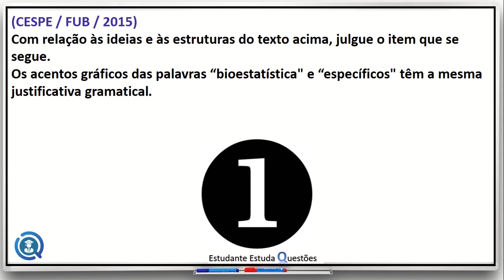Língua Portuguesa - Questões de Concursos (Treino 1 x 1)